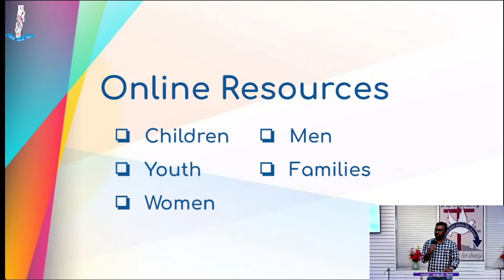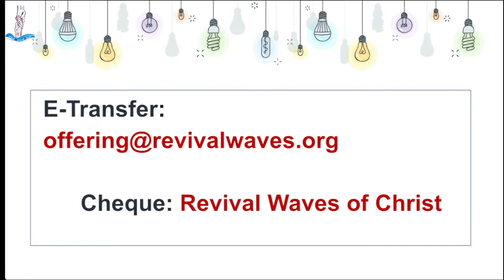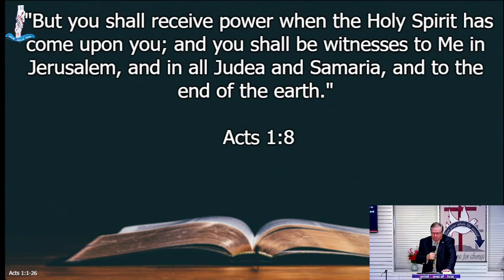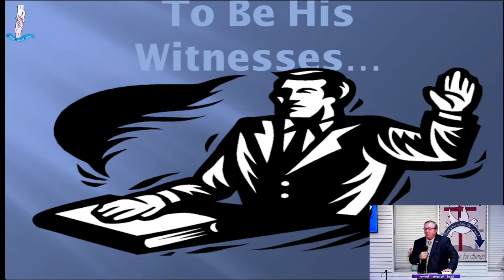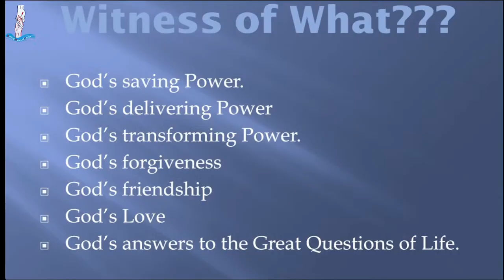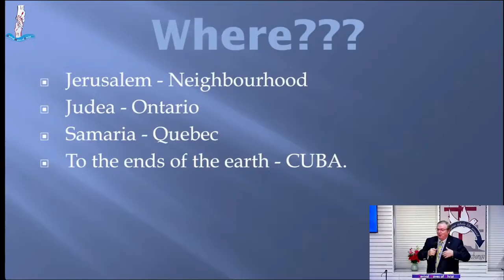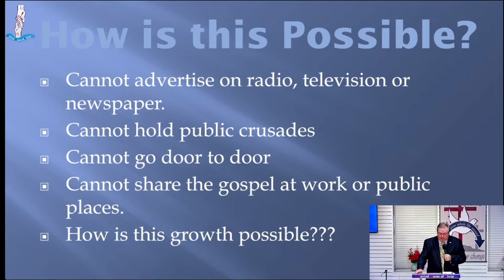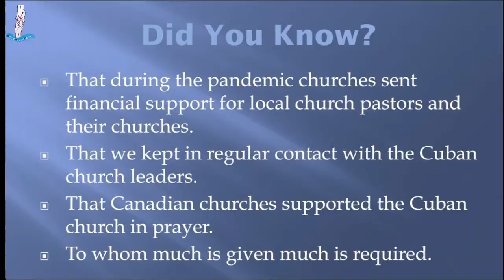The Great Mission | Rev. Gary Empey | Revival Waves of Christ | 25th June English